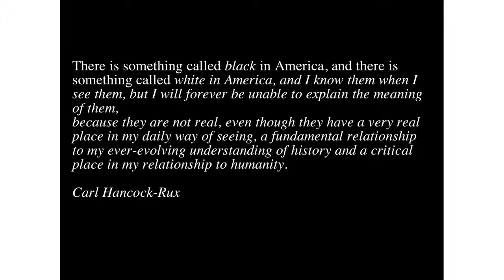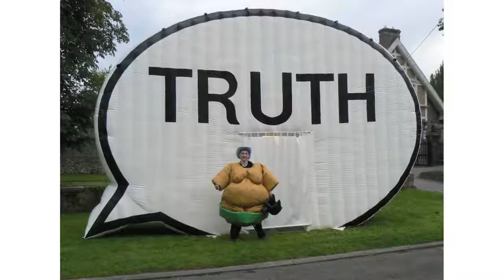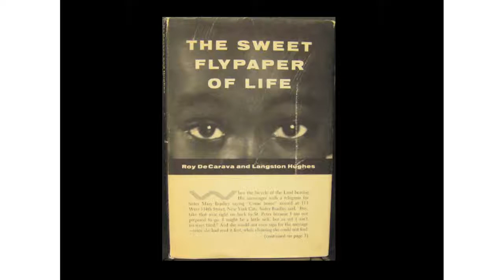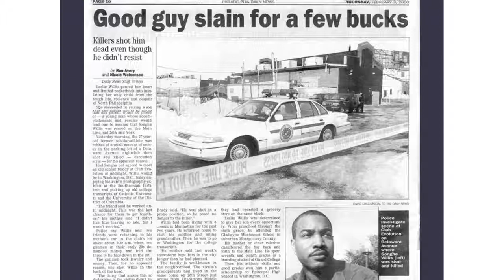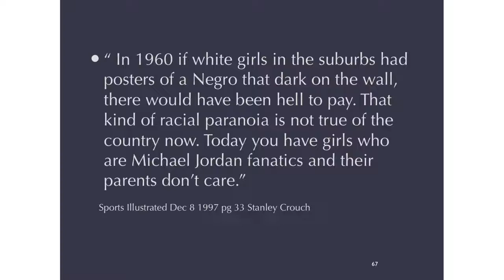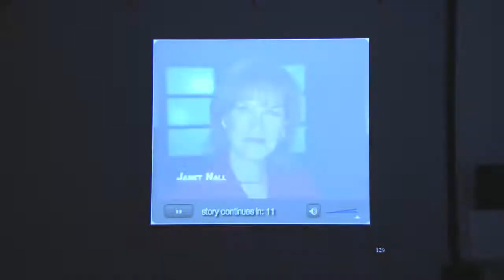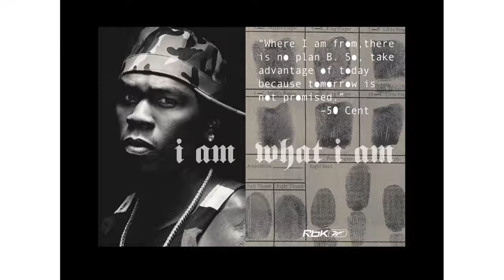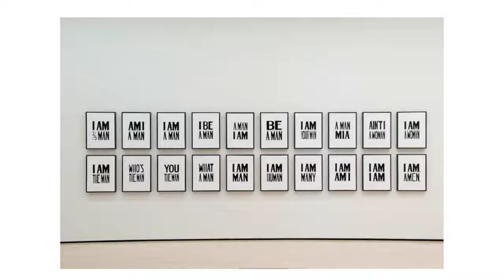Hank Willis Thomas | Buzz-Worthy Art Talk, November 2012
THURSDAY, NOVEMBER 15, 6 P.M.
BUZZ-WORTHY ART TALK: Hank Willis Thomas 210 McKnight Art Center West, WSU School of Art and Design

Employing the language of advertising and popular culture in his work, artist Hank Willis Thomas communicates frankly about race, class, and history. A nationally renowned artist, his two-dimensional, sculptural, and digital time-based work activates African American history to provide relevance to, and commentary on, today's experience. Currently a fellow at the W.E.B. DuBois Institute at Harvard University, Thomas is the subject of a 2008 Aperture monograph, "Pitch Blackness." To underscore the humanism and social advocacy that characterizes Gordon Parks' best work and acknowledge his participation in a tradition of African American art making, Thomas will talk about his work and its sources in the shared legacy-- cultural as well as artistic.